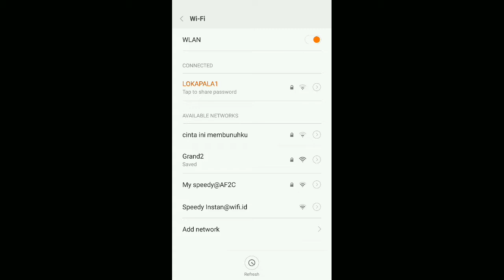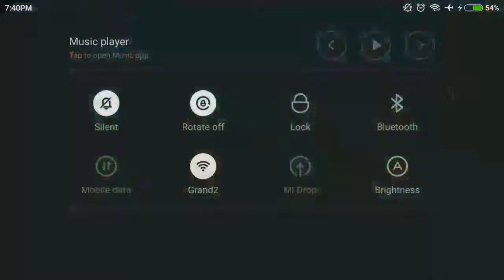Digimon Linkz (Megafeast Capture First 10x Summons)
I played this game in JP version so I decided to try the english version. But because I use my Xiaomi Note 3 to record this video there are some problems in the sounds.